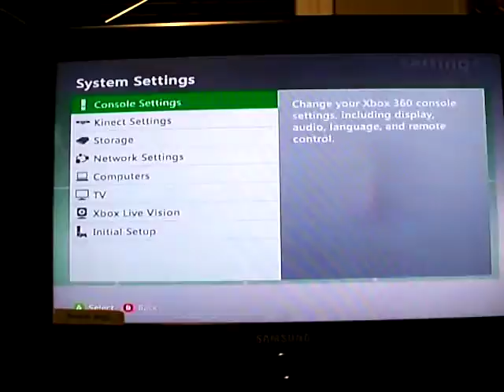Custom Skullz Slim RGH2 Red Leds by RodentModz